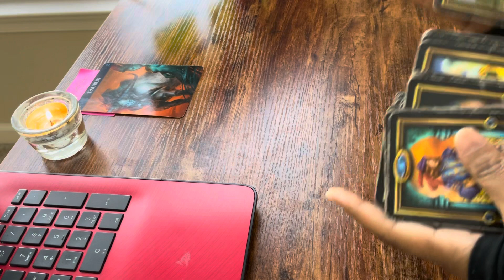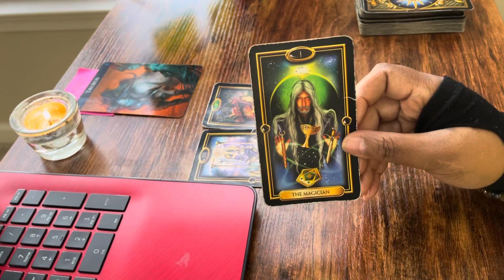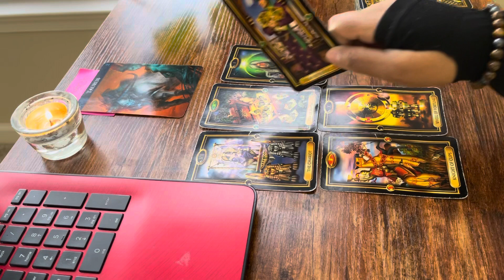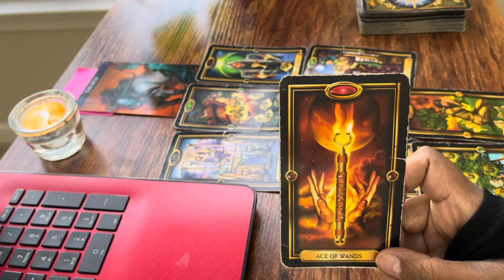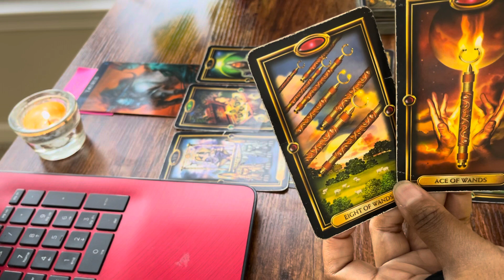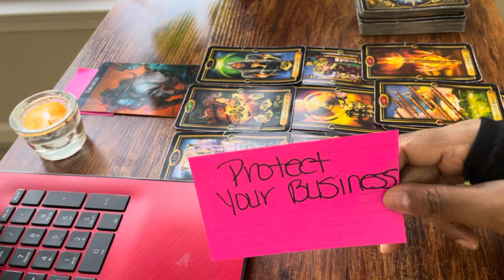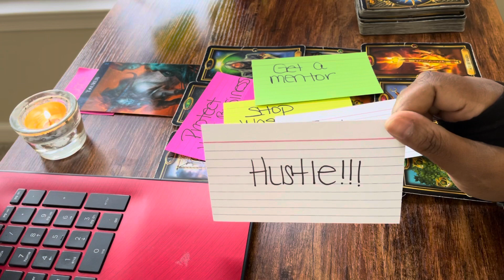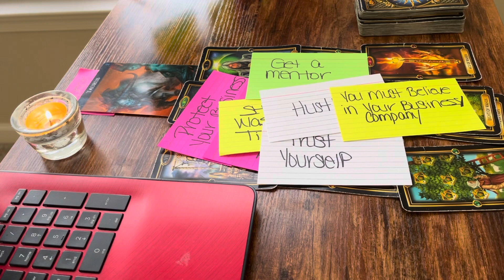Taurus Tribe ♉️ Career Reading You got the job/clients!!! YAYY 🎊🎊💰💰💰💵